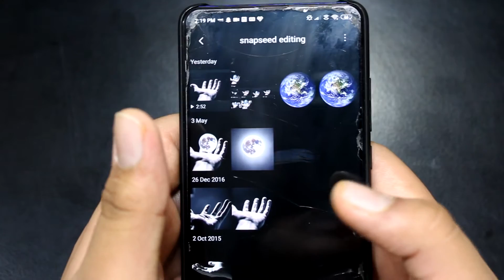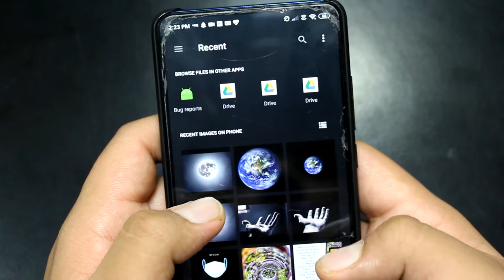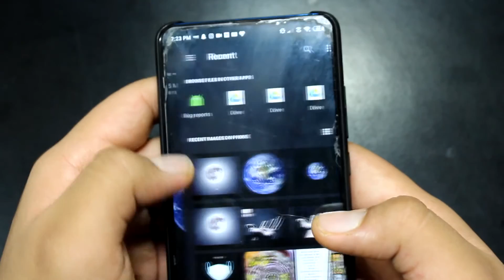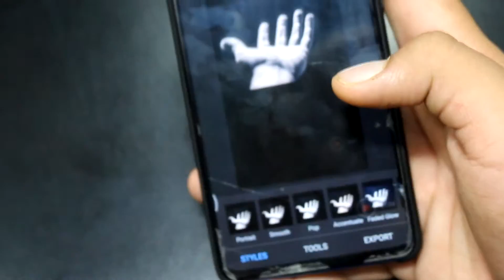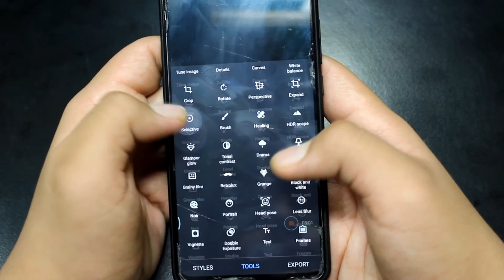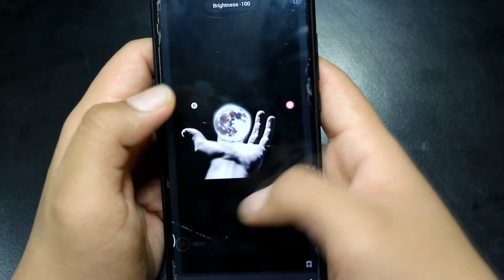SNAPSEED BEST EDITING FOR DOUBLE EXPOSURE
In this video you will get to know about simple editing tricks on the application snapseed .
Nowadays the photographers or peoples are struggling with their editing part because of paid applications or software but this app can reduce your struggle because it's a free application available on both Play Store and app store
In the first video will start with basic and more videos upcoming videos we will do more and more and high level of editing